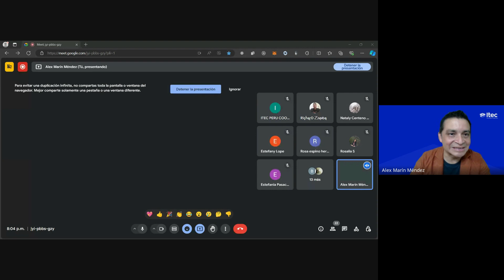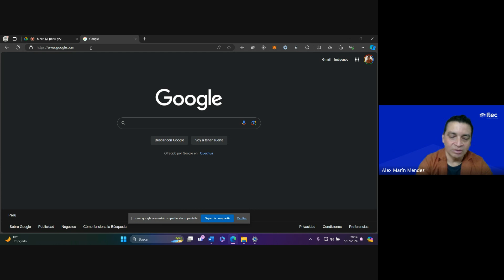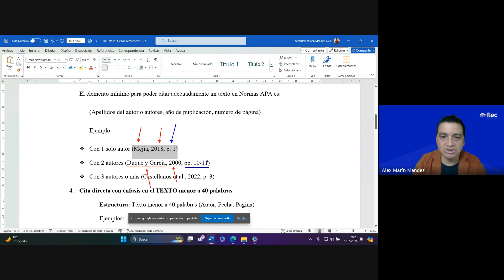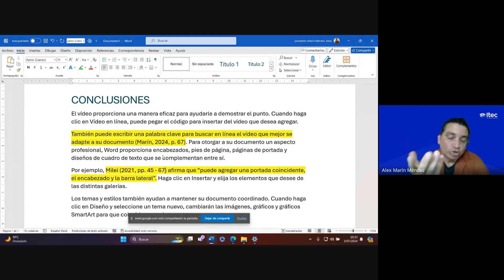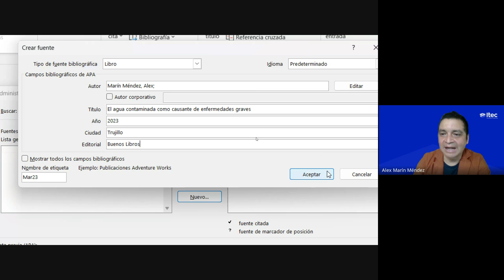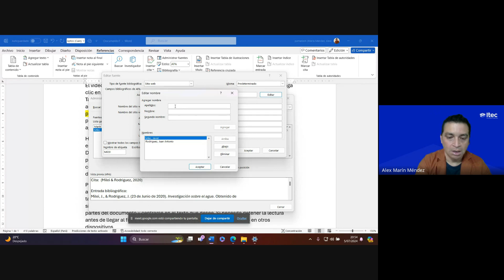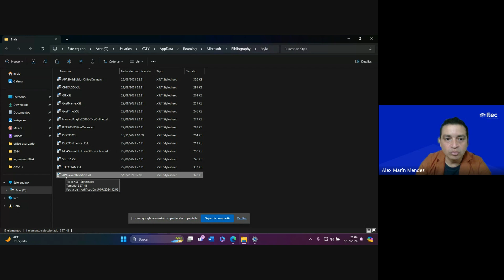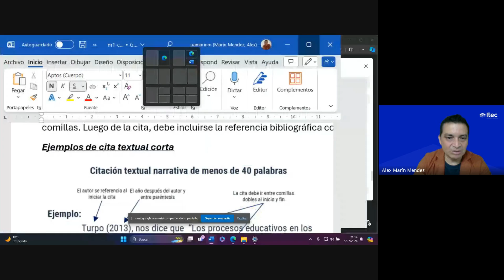CLASE 03- OFIMÁTICA PROFESIONAL - NIVEL AVANZADO